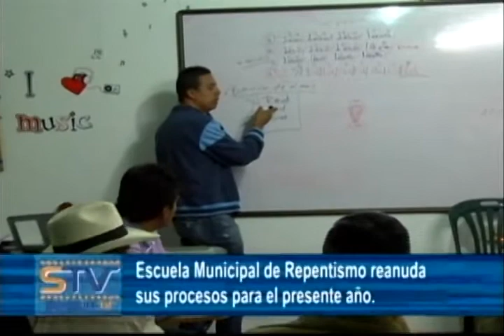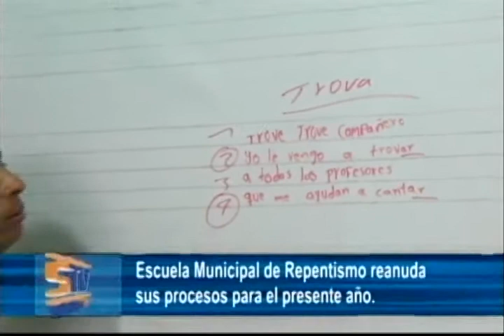Escuela Municipal de Repentismo reanuda sus procesos para el presente año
La Escuela Municipal de Repentismo reanudará sus procesos de enseñanza en el campo de la trova, dirigidos tanto a antiguos como a nuevos aprendices.